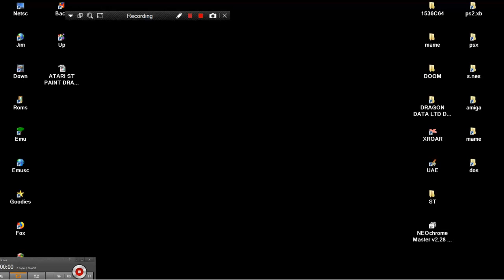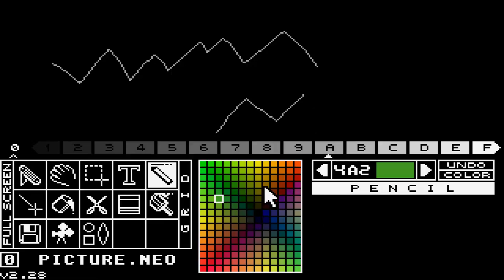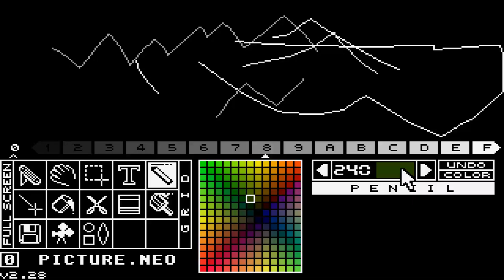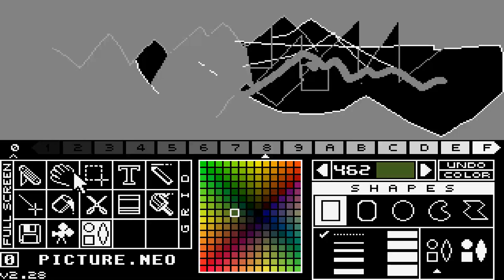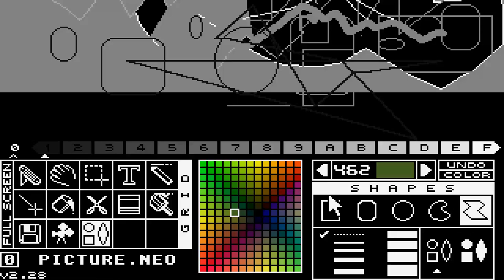ATARI ST PAINT DRAW PROGRAM NEOchrome NEO CHROME Master v2 28 1992 03 24 Chaos Inc cr Delte Force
UTILITY ATARI ST PAINT DRAW PROGRAM NEOchrome NEO CHROME Master v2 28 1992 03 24 Chaos Inc cr Delte Force BELOW THIS PARAGRAPH,YOU FIND MY FRIENDS YOUTUBE CHANNELS THAT HAVE VERY INTERESTING,RETRO VIDEOS,LONGPLAYS,EMULATION,MOVIES,MARTIAL ARTS ELEMENTS AND OTHER GOODIES.PLEASE VISIT THEIR CHANNELS

1) "GAME DEVELOPER" (GAME INTRO)
2) "GAME PUBLISHER" (GAME INTRO)
3) "MENU" DEVELOPER" (FOR ATARI ST GAMES - WHEN THE MENU STARTS)
4) TEAM WHO "CRACKS" GAME (INSIDE DECOMPACTER FROM ATARI ST OR IN THE AMIGA CRACKTRO)
5) VERSION OF UTILITY "CRACK TEAM" USES (AFTER GAME SELECTION IN MENU IN ATARI ST)
6) PROGRAMMER(S) WHO PROGRAMMED GAME (GAME START SCREEN, AND SOMETIMES EVEN IN "HIGH SCORE TABLE".

1) THE GAME EXISTS IN ONLY ONE VIDEO UPLOAD BUT THE UPLOADER "TALKS CONTINOUSLY",THEN THIS IS USELESS FOR ME AND I UPLOAD THE SAME GAME WITHOUT SPEECH
2) IF ANOTHER GAME UPLOAD (ONE ONLY VIDEO) IS FROM EXTERNAL "BAD" CAMERA WITH BAD SOUND,THEN I UPLOAD IT,AGAIN BECAUSE THE OTHER VIDEO IS USELESS...ETC ETC.WELL,FOR ME THESE GAMES ARE NOT "EXISTS" ON YOUTUBE
3) ALSO IF THE GAME HAS "FAKE" MUSIC SUCH AS FOR HYPOTHETICAL EXAMPLE OF "PACMAN" WHICH IN THE VIDEO YOU HERE INSTEAD GAME AND SAPLES "SAMANTHA FOX",THEN THE GAME IS USELESS,AGAIN,FOR ME.

INTERESTING